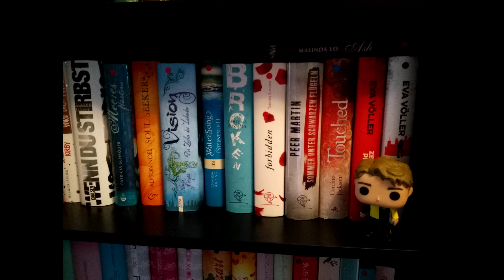SUB Challenge Juni 2024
Folgendes Buch ist es geworden:
- Skinned 1